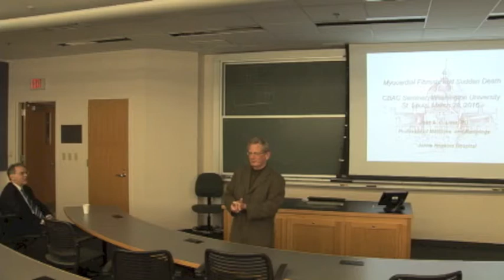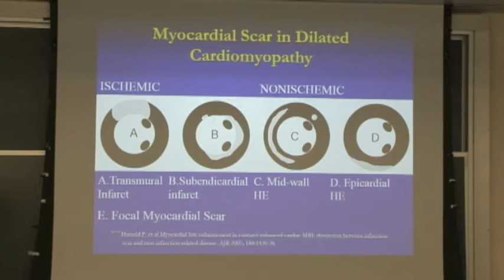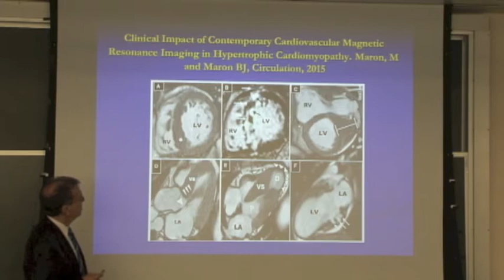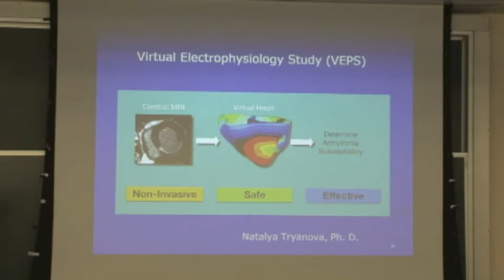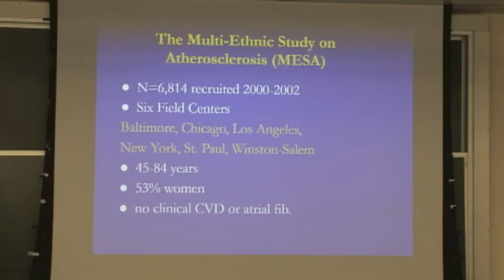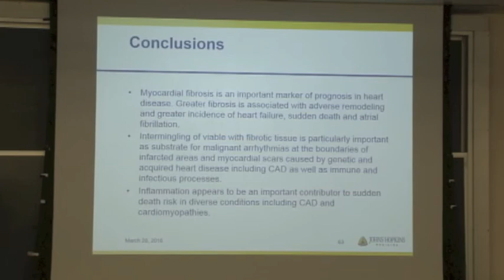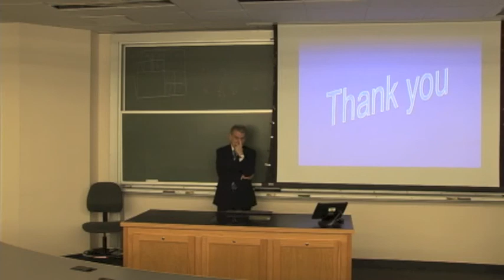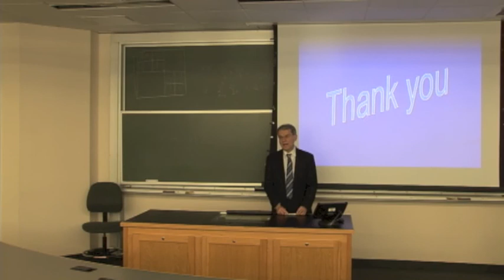CBAC Seminar - João A.C. Lima, M.D., Monday, March 28, 2016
Speaker:
João A.C. Lima, M.D.
Professor of Medicine, Radiology & Radiological Science
Director of Cardiovascular Imaging
Johns Hopkins Hospital

Seminar Title: "Myocardial Fibrosis in Sudden Death"